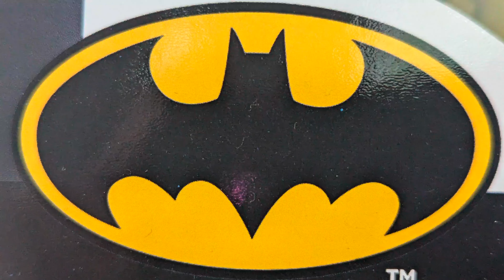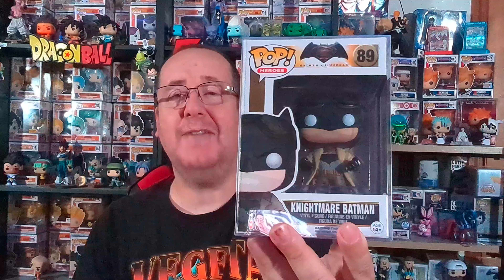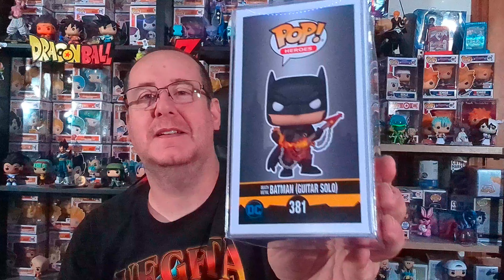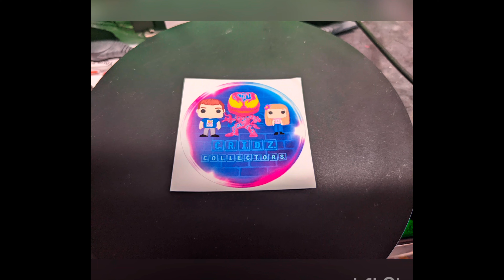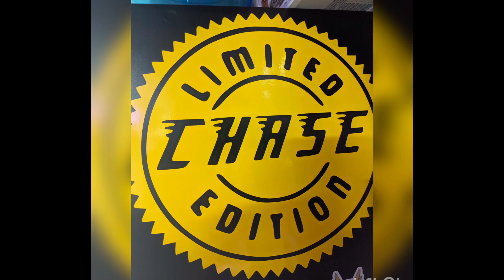Batman Top 10🎊✨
Today's Video is a day late but Batman 😍😭 it was Batman Day so we did our top 10 let's go 🤩😁

nfo channel Links